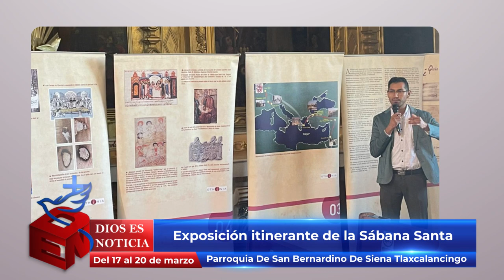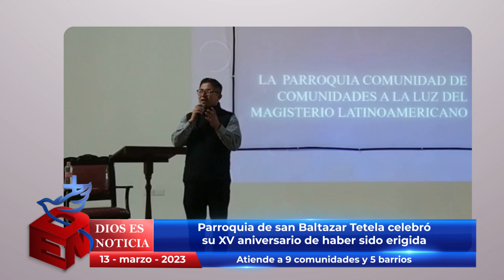Dios es Noticia 192 - 18 de marzo 2023 - Arquidiócesis de Puebla